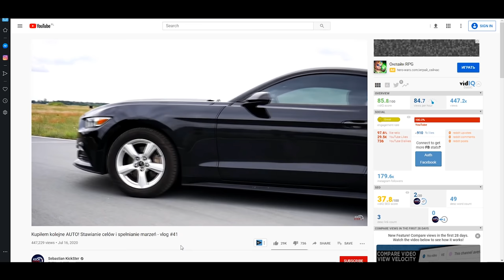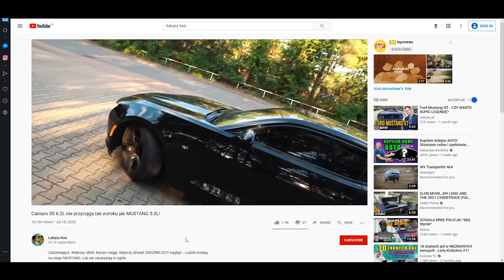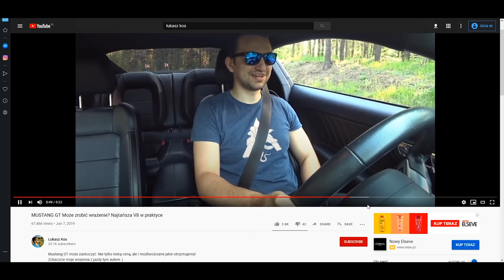Kickster KUPIŁ Mustanga V6...?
Kickster zakupił nowego pięknego Mustanga z 2016 roku. Ta maszyna posiada pod maską V6 3.7 litra. Balans między mocą, dźwiękiem a oszczędnością w utrzymaniu!

**Kierownica**

5% Zniżki na produkty ASTRO Gaming

**Konsole**

**Peryferia**